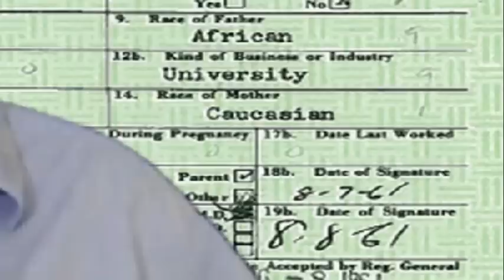Obama Birth Certificate DELIBERATE FAKE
The government can easily forge any document they want.
Why would they present us with a Certificate of Live Birth
TWICE, then claim it's a birth certificate?
They could print up a Birth Certificate that says Obama and
I have the same mother and they could make it
completely "legal" and binding.
Why are they playing us like this??